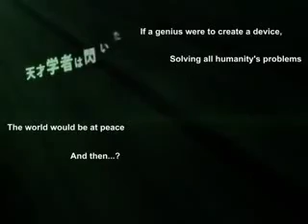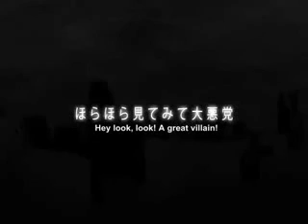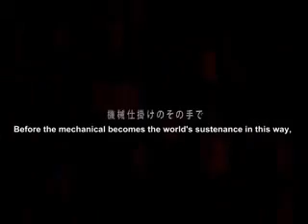【VOCALOID】 Wind Up God【MEIKO】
Original by GUMI
UST by Dark3li
SEE TOLD YOU IT'D BE TODAY /shot
Hope you like! I'm working on their duet now.
I should mention that I'll provide MP3/WAV links if people want them.